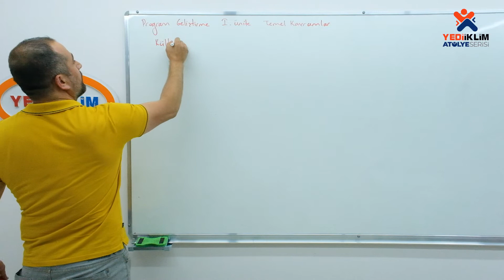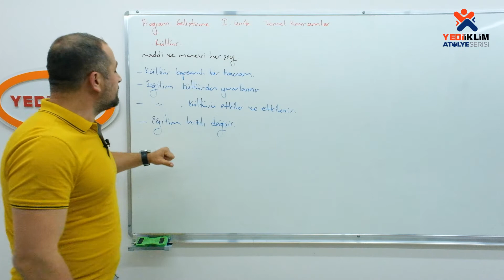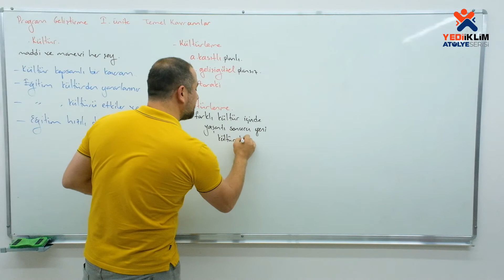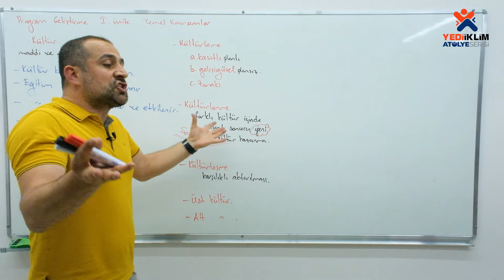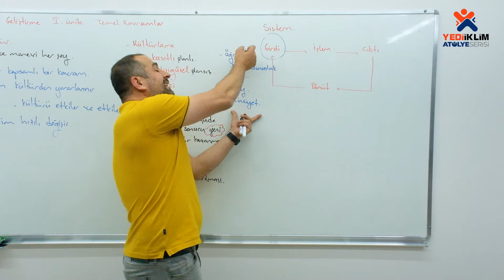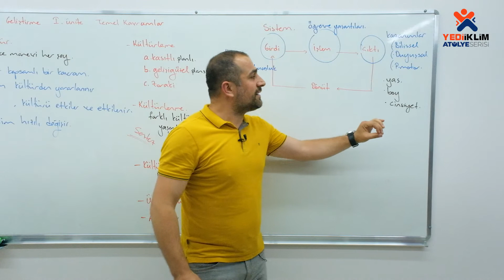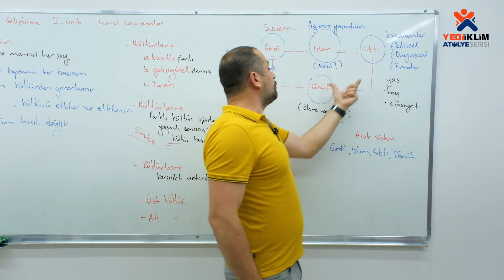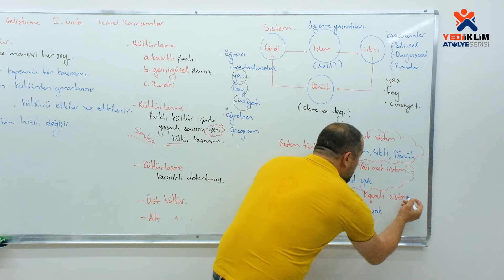2 - Temel Kavramlar 2. Bölüm / 2024 KPSS Program Geliştirme ( Özcan ŞAHİN )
2024 KPSS Konu Anlatımları ve Soru Çözümleriyle ATANACAKSIN!
Özcan ŞAHİN Hocamız ile Program Geliştirme Videoları Sizlerle
Telegram Grubumuza Katılmak için Linki Tıklayınız: